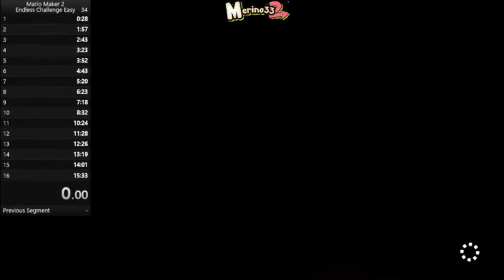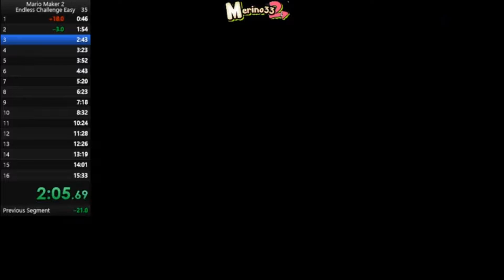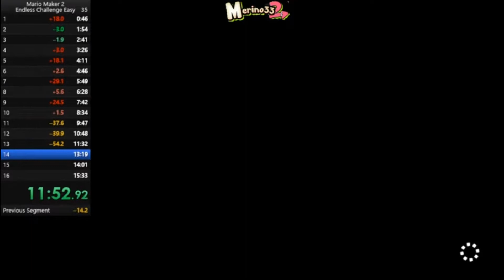Mario Maker 2 16 Endless Easy Levels Done In 15 Minutes 7th PLACE!